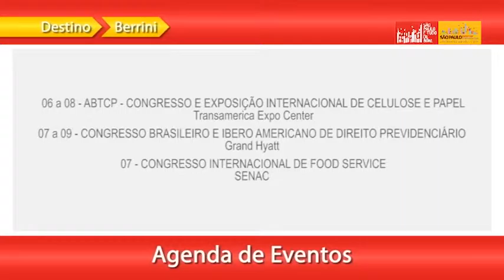Agenda de São Paulo, 5 a 11 de outubro de 2015 - em Libras!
Conteúdo com tradução em libras.

Agenda de Eventos da cidade de São Paulo apresentada por Toni Sando, Presidente Executivo do São Paulo Convention & Visitors Bureau.